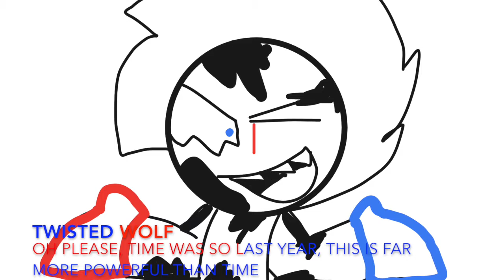Broken Keys Special: Switch Swap| Part 1: Switch It Up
things get alittle confusing after the team fights twisted wolf

you guys wanted a special, so here's this until Halloween pops up